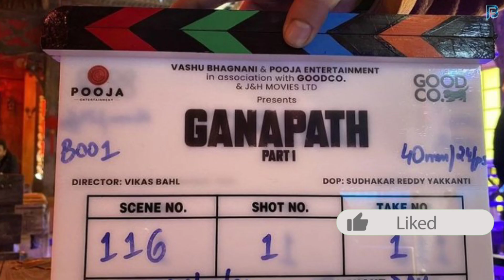Tiger Shroff and Kriti Sanon Give a Sneak Peak Of Their Ganapath Night Shoot Schedule